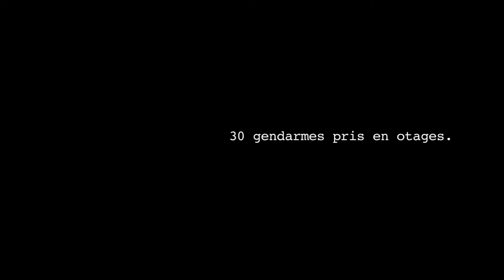Rebellion Trailer 2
Made by Sonia Tout Court